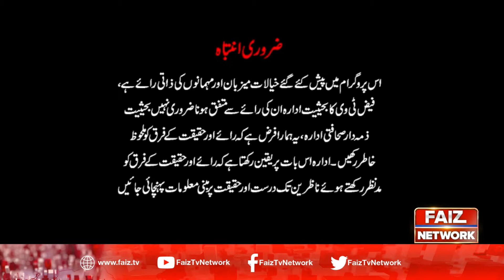Cross Fire with Shazia Khan | Afghanistan America Muzakarat | Part 1